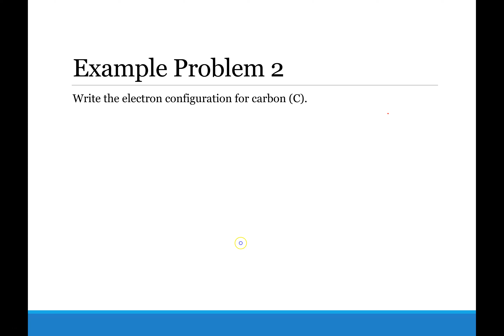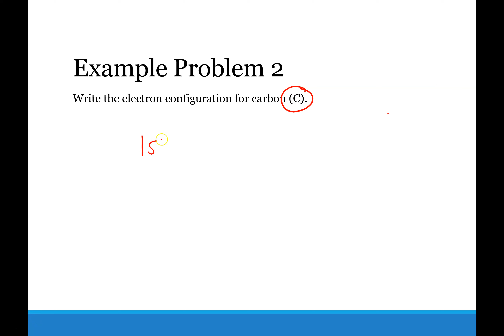Example Problem 2 - Atomic Physics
Example problem 2 worked from the Chapter 38 lecture in Moodle.